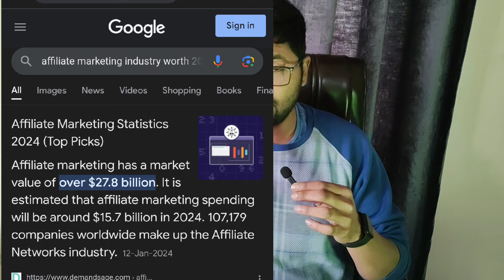Affiliate Marketing 2024 | Big Mistakes | Make Money Online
in this video I will talk about mistakes in affiliate marketing, So you can promote affiliate products and get 10x sales, make sure to watch complete video